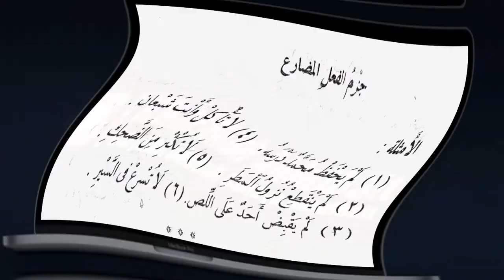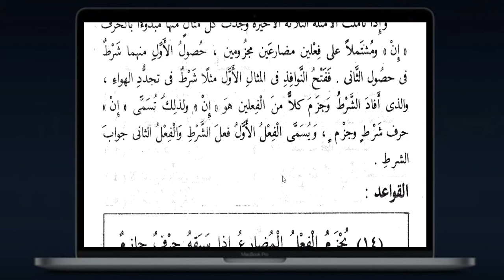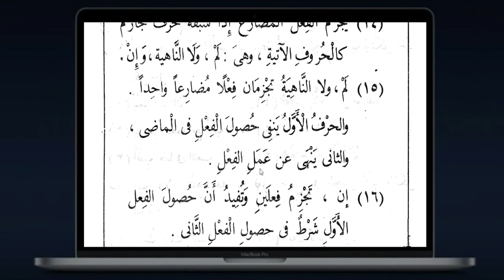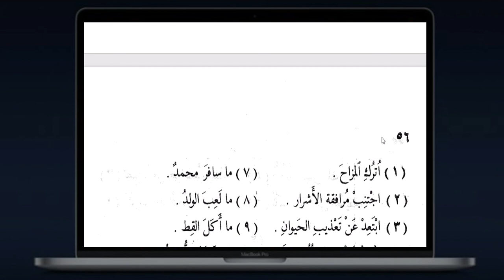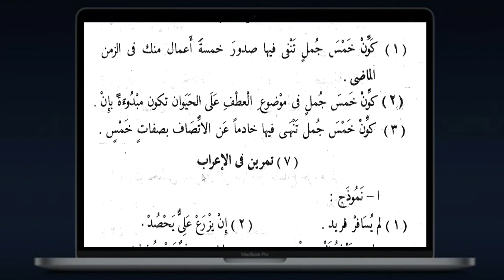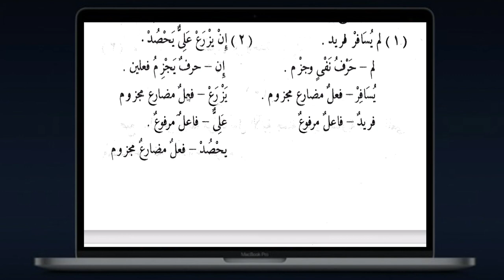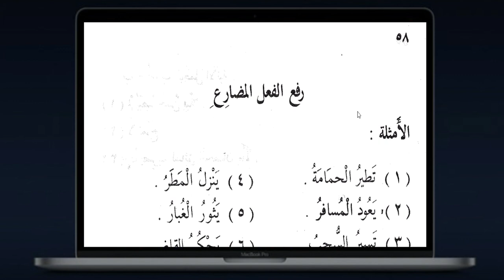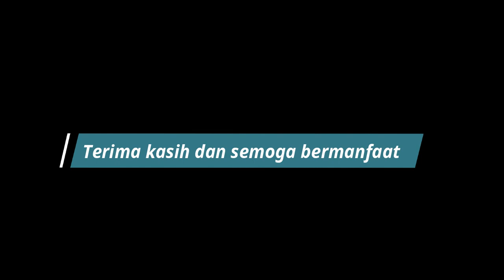BELAJAR MUDAH NAHWU WADHIH JILID 1 BAGIAN 10 : JAZAMNYA FI'IL MUDHARI' جزم الفعل المضارع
@Khazanah AhlulBait
Nahwu Wadhih jilid 1 adalah kitab pelajaran Nahwu untuk pendidikan dasar (ibtida-iyah). Dilengkapi dengan contoh (amtsilah) dan latihan (tamrin) selain kajian dan kaidah (al bahtsu dan qawa’id) menjadikan kitab ini terasa lengkap sebagai sarana belajar.

Kali ini kita akan membahas tentang: JAZAMNYA FI'IL MUDHARI' جزم الفعل المضارع